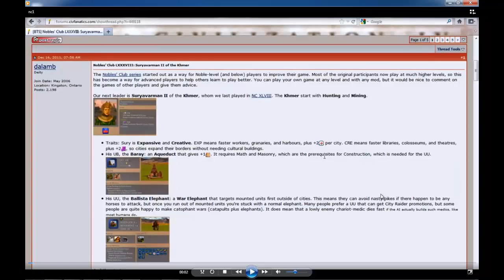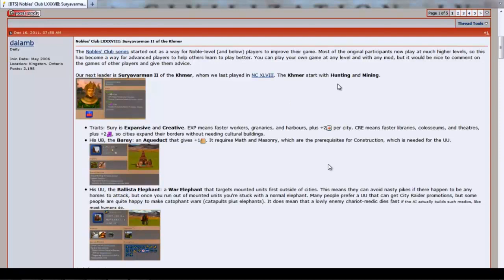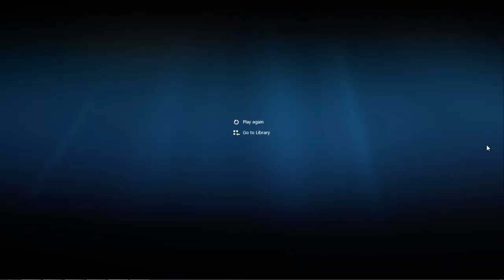Nobles' Club XLVIII: Suryavarman II of the Khmer (part1)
This is a map posted on the civfanatics forum by dalamb. This is where you can find all the info

The gameplay posted is on Immortal difficulty, though i forgot to give archery to the barbs.

Note:
Due to the missing audio i have post-game commentated this episode